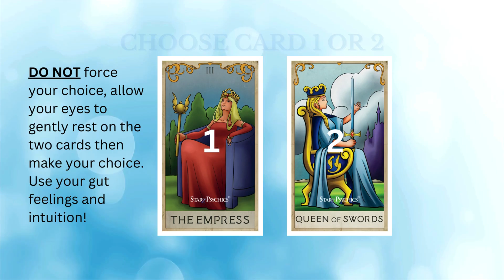Starz Psychics choose a card and get your answer on YouTube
Week Commencing 4th August 2024

Starz Psychics brings you a weekly card pull
This weeks cards are the Empress and the Queen of Swords
Which card will you choose?

Please watch the video to get your answer

Starz Psychics Advisors are here to help you, unravel truths and see a way forward. We are open 24/7, empathetic, trustworthy, honest and accurate.